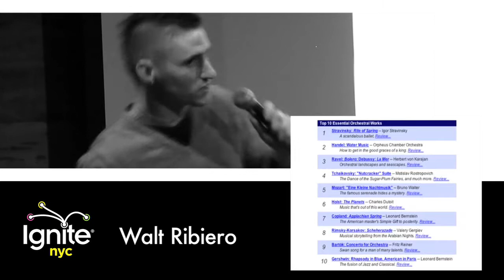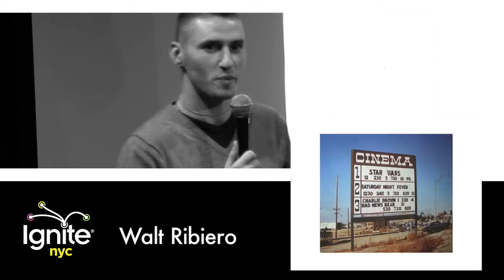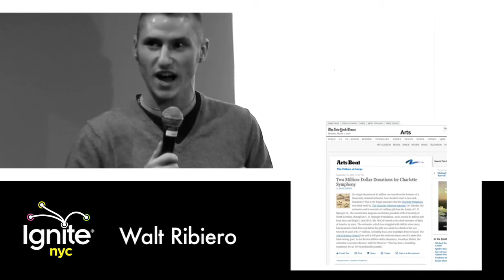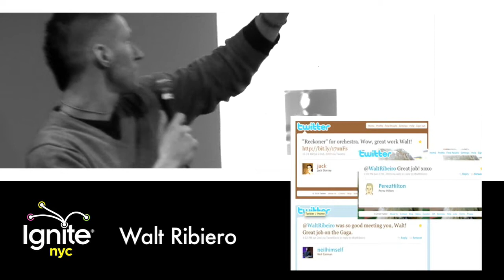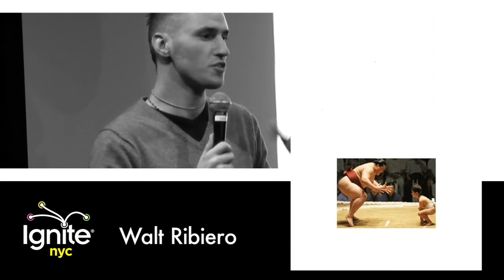WALT RIBEIRO: Bringing Back the Orchestra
The orchestra was seen as a dead genre. Yet it is something that we all are familiar with it and is a part of our lives. Riberiro will look into how we identify with this music, where it's headed, and how to bring it back.

A former music instructor for Revision 3 and UstreamTV, Ribeiro was known as "The Intermet's Music Teacher." He recently went solo to work on a project titled 'For Orchestra' where he arranges pop songs for orchestra based on arrangemets from Lady Gaga, Guns N Roses, Bon Jovi, and more.